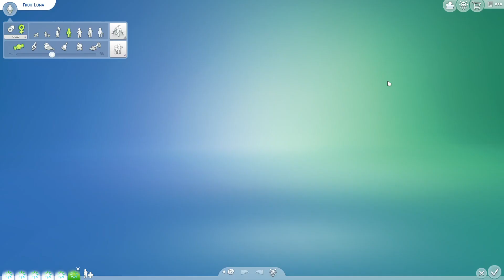Sims 4 - Nightmare Legacy - G5P19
We are modifiying the rules of the nightmare legacy slightly.

Each generation must:  complete two adult/teen aspirations, max 3 skills, reach level 10 in one career & have the number of children rolled for.  Any of the children can be the heir.

Thanks to all my channel members for their support.

Gen 1: Apple Luna Goth: Lawyer: Serial Romantic & Spellcaster Master: charisma, logic, research and debate

Gen 2: Balsa Luna Silversweater: Conservationist: Expert Necter Macker & Prevayor of Potions: logic, charisma, fitness

Gen 3: Cassia Luna: Criminal: Jungle Explorter & Public Enemy: mischief, handiness, programing

Gen 4: Dammar Luna: Civil Designer: Eco Innovator & friend of the world: Logic, charisma, handiness

Gen 5:  Ebony Luna: Chef: Master Chef & Painter Extrodinair: Cooking, Gourmet Cooking, Baking

Gen 6: Fig Luna: Market Magnate & Master Mixologist: Cooking, Gourmet Cooking, Mixology